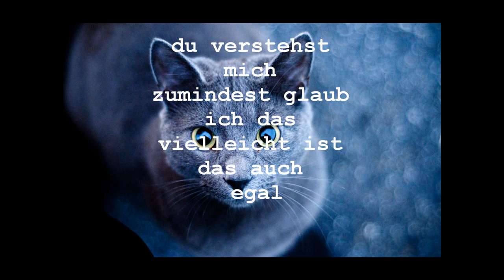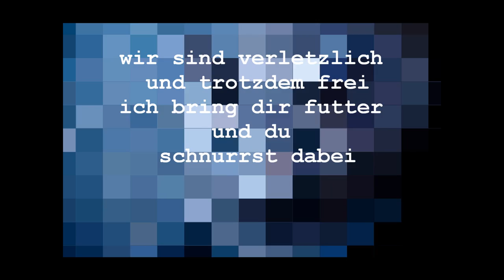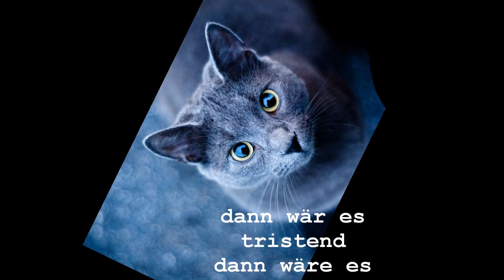Pur - Lucy Lyrics